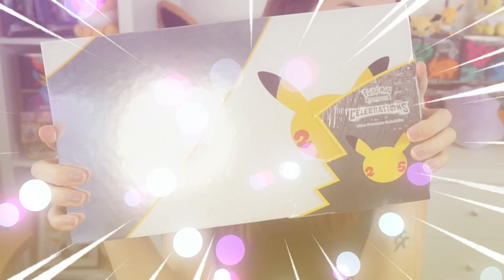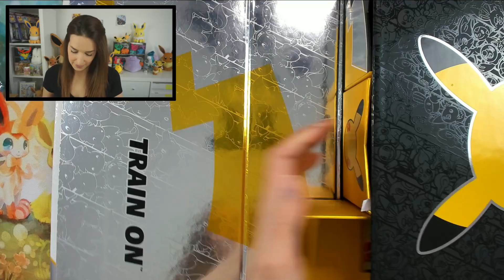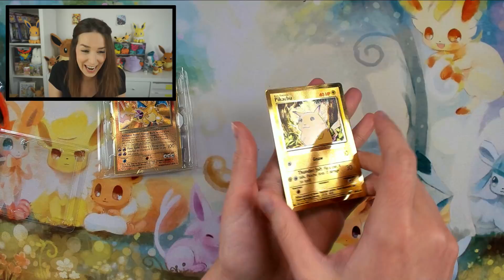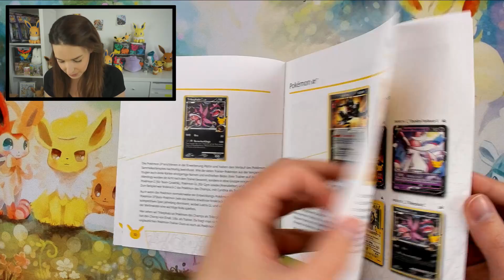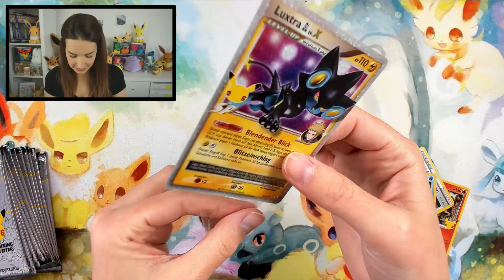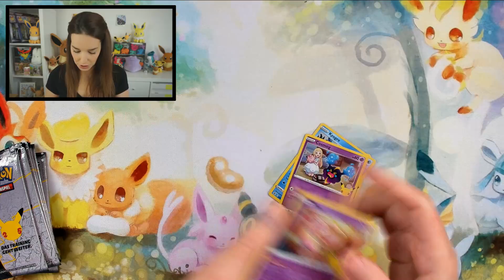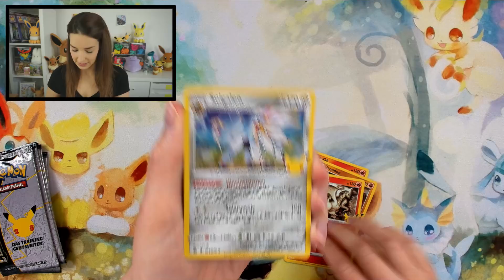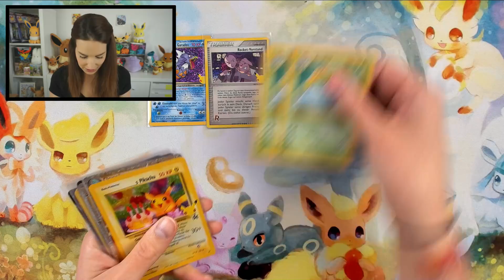ECHTE METALL Karten! - Pokemon Celebrations Ultra Premiun Kollektion Opening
Wenns euch gefallen hat, würde ich mich sehr über ein Like und ein Abo freuen ❤

Dort könnt ihr auch durchs Zuschauen meine eigenen Karten sammeln, drucken lassen und in eure Sammlung aufnehmen

➤ Du möchtest mir etwas schicken, oder ich soll etwas für dich öffnen? Dann benutze diese Adressen

➤ Dir fehlt einer meiner Pulls? Schau auf meinem Cardmarket Profil vorbei und unterstütze dadurch neue Projekte für den Kanal: